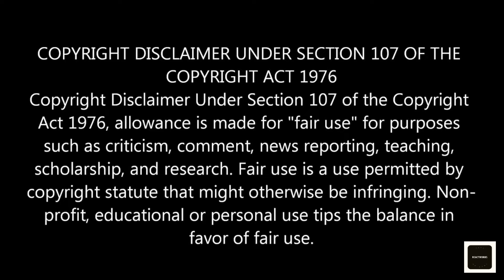First Time Hearing "Weird" Al Yankovic "Amish Paradise" Reaction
Alfred Matthew "Weird Al" Yankovic (/ˈjæŋkəvɪk/ YANG-kə-vik;[2] born October 23, 1959) is an American singer, musician, record producer, and actor who is known for humorous songs that make light of pop culture and often parody specific songs by contemporary musical acts. He also performs original songs that are style pastiches of the work of other acts, as well as polka medleys of several popular songs, most of which feature his trademark accordion.

Since having a comedy song aired in 1976, Yankovic has sold more than 12 million albums (as of 2007),[3][needs update] recorded more than 150 parodies and original songs,[4][5][6] and performed more than 1,000 live shows.[7] His work has earned him five Grammy Awards and a further 11 nominations, four gold records, and six platinum records in the U.S. His first top ten Billboard album (Straight Outta Lynwood) and single ("White & Nerdy") were both released in 2006, nearly three decades into his career. His latest album, Mandatory Fun (2014), became his first number-one album during its debut week.

Yankovic's success comes in part from his effective use of music videos to further parody pop culture, the song's original artist, and the original music videos themselves, scene-for-scene in some cases. He directed later videos himself and went on to direct for other artists, including Ben Folds, Hanson, the Black Crowes, and the Presidents of the United States of America. With the decline of music television and the onset of social

IF YOU'D LIKE TO DONATE A COFFEE MY WAY THEN PLEASE DO VIA LINK. ITS THIRSTY WORK MAKING THESE VIDEOS YOU KNOW LOL .

On October 19, 2018, Babymetal announced that Yui Mizuno had decided to leave the band due to poor health, following her absence from live performances since December 2017.[1] Since her departure, the band has performed with backup dancers at live performances. In 2019, the band introduced three backup dancers called "Avengers" who performed in rotation at each live show to form a trio with Moametal and Su-metal.